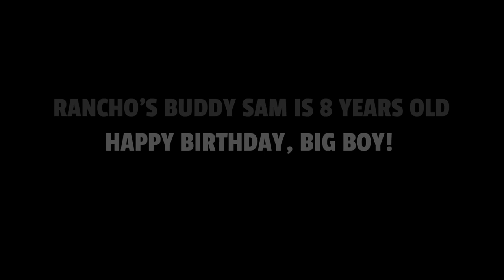Husky and Belgian Shepherd are True Best Friends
If you've been following us for some time, you will know that Rancho's best friend is a husky mix called Sam. And Sam has just turned 8 years old! Wow! We wanted to make this video from one of our walks and wish Sam a very happy birthday. I have to say that Sam is in excellent shape for an 8 year-old dog. And Rancho being half his age just doesn't give him a break. Even though they often play rough, they never got hurt and they really love each other. They are both unneutered males and yet they get along so well.

And you can now also follow Rancho on Instagram! @rancho_the_dog

Rancho the Dog is a Belgian Shepherd Tervuren. There are 4 varieties of the Belgian Shepherd Dog - the Malinois (short coated), the Groenendael (black long-coated), the Lakenois (wire-haired) and the Tervuren (basically a long-coated Malinois)